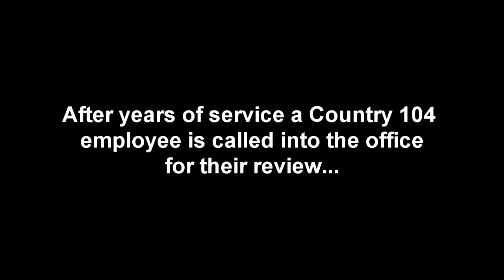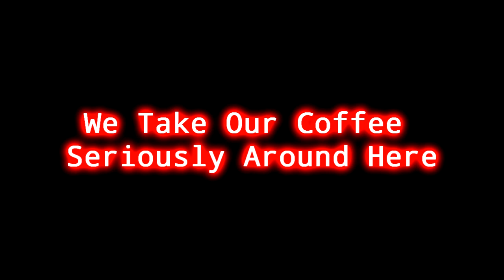"The Coffee Maker" - A Country 104 Short Film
Here at Country 104...we take our coffee, pretty seriously.

Maybe a little too seriously...